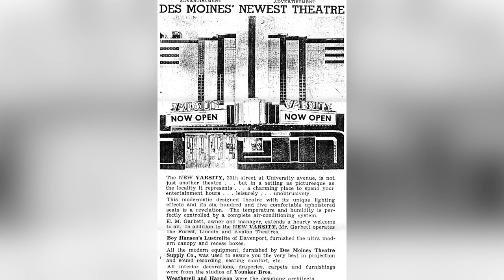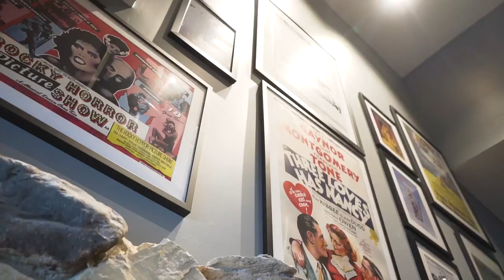Preserve Iowa Summit 2023 Award Recipient: Varsity Cinema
Iowa Department of Cultural Affairs, State Historic Preservation Office
Excellence in Archaeology and Historic Preservation Award
Varsity Cinema
1207 25th Street, Des Moines
This award recognizes the best archaeology or preservation project at the local or state level.

The building that is home to the Varsity Cinema near Drake University in Des Moines has a diverse history. Built in 1917, it originally housed the University Motor Company. In 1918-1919, it became Drake University’s Student Army Training Corps Mess Hall and Canteen. Through the next two decades, it was a Coca-Cola bottling facility and, in 1938, became home to the Varsity Theater. In 2019, Des Moines Film took over the building and launched a multi-year rehabilitation project. Today, the Varsity Cinema again serves as a social, cultural and economic hub for Des Moines and the Drake Neighborhood.